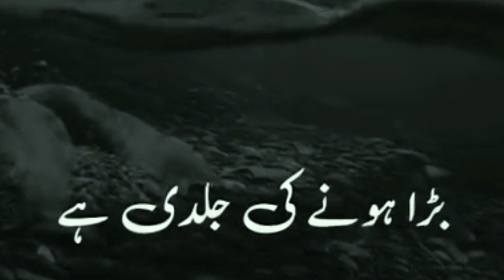True Lines Shairy😐Real Truth kadwa sach#reality#quotes#lifechanging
True Lines Shairy😐Real Truth kadwa sach#reality
celebrities true lines
the real truth
Real truth
dunya ki haqeeqat
beautiful lines
heart touching lines
inspirational lines
motivational lines
motivational video
inspirational video
inspirational video
motivational quotes
motivational quotes inspirational quotes
Inspirational quotes
life Changing success quotesbest quotesquotes about life